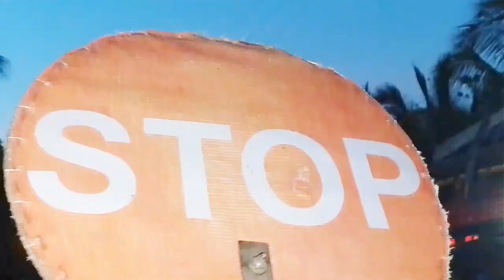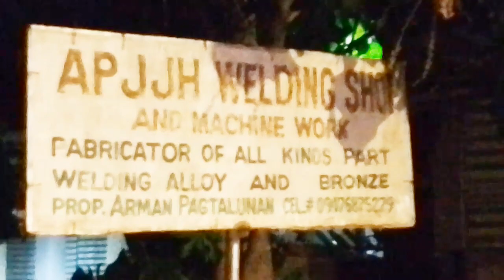4ward truck nahulog sa kanal sa LAMANAN ,CALINAN DC.